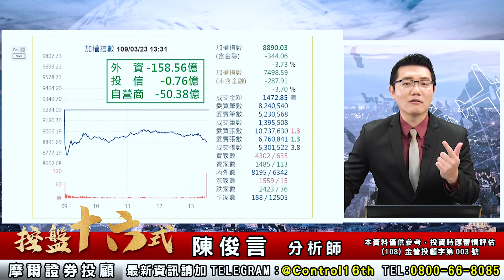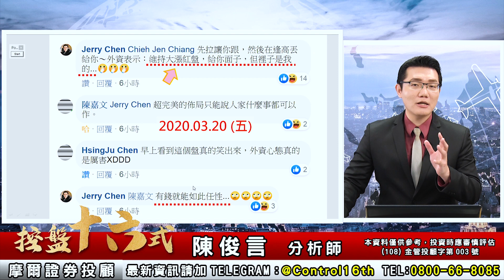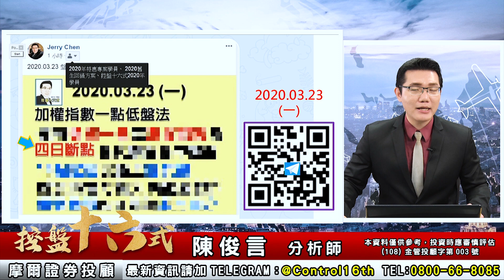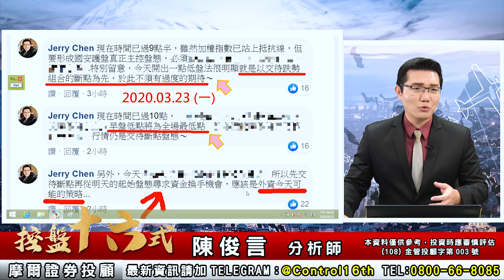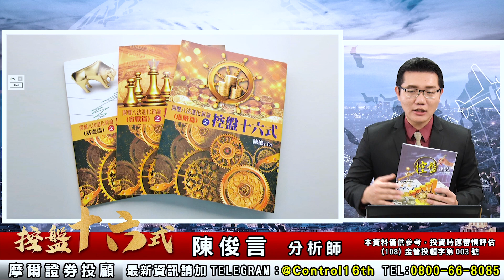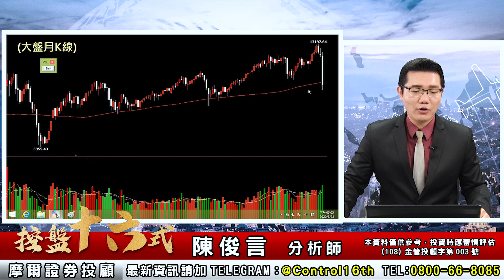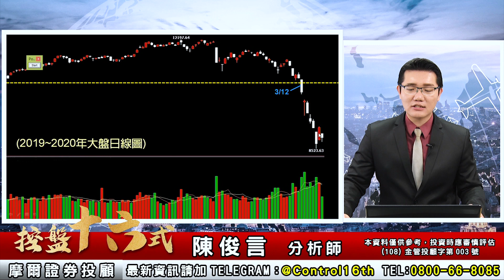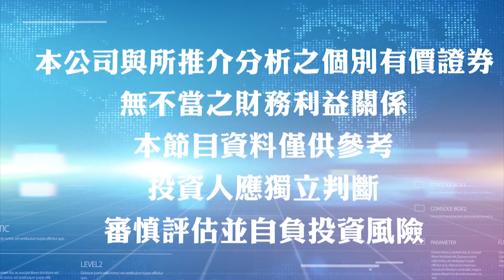2020.03.23 控盤十六式 陳俊言分析師公開觀念分享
打從上禮拜行情跌破萬點開始，
新聞媒天天都在討論國安基金護盤。
尤其是上週五的大漲，
許多人都說國安護盤會成底部低點。
唯有Jerry老師公開提醒大家，
盤態根本不是國安基金真正主控行情。
而什麼樣的跡象出現，
才能代表國安基金救盤成功？
沒人問也沒人說明，
是現在全市場最有趣的事。
因為了解這些門道之後，
你真的不難理解國安基金現在進場救盤，
也等於讓滿手現金的外資有更多發揮空間。
追蹤每日訊息掌握判斷作手控盤的方法
【聊股市聊生態聊觀念】臉書社團：